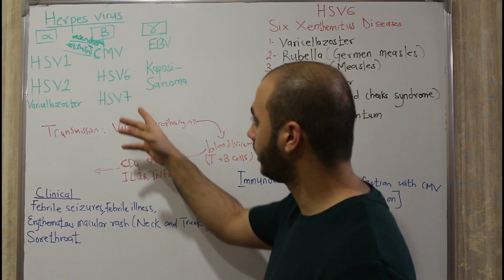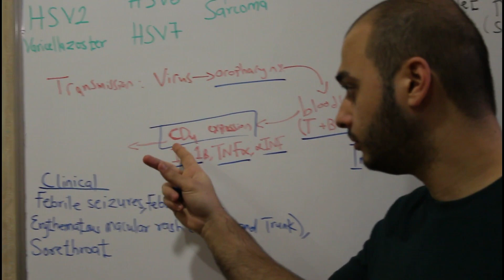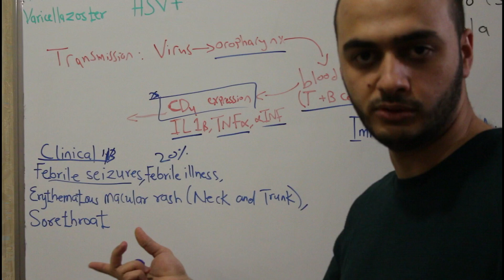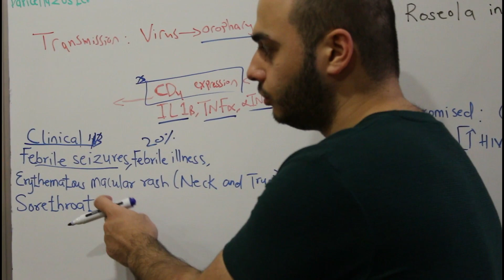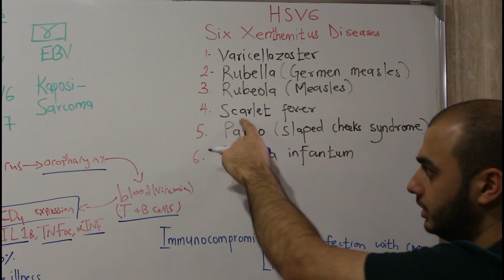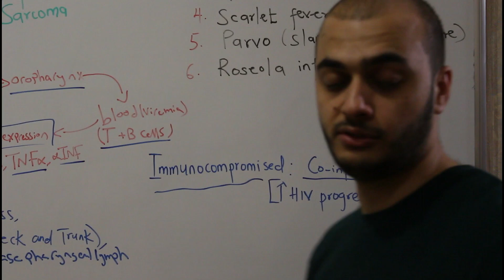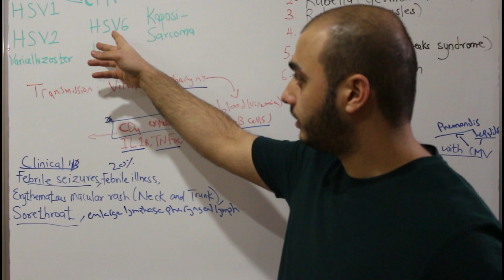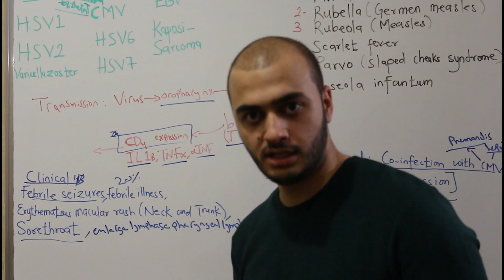Microbiology | HERPES VIRUS (PART 3) | HSV 6 & 7 | HIGH YIELD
We are continuing with DNA viruses and in this video we are talking about Herpesviridae. Herpesviridae can be classified into three subgroups α, β and γ. In this video we are talking about β subgroup which comprises of Cytomegalovirus, HSV 6 & HSV 7.

                                              - BY   SHEIKH YUSUF HOSAM

PEACE ✌️